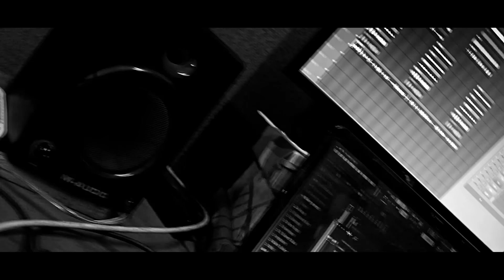HELIUM PROTECT - HELIUMINATI (LE WISH)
"Heliuminati" est le nouveau freestyle du groupe Helium Protect.

Ecrit par Sojip, Syr Era & Biggiz
mix by Flex Machine.

Exclusive license Easy Hits Recordz, a division of HMG.